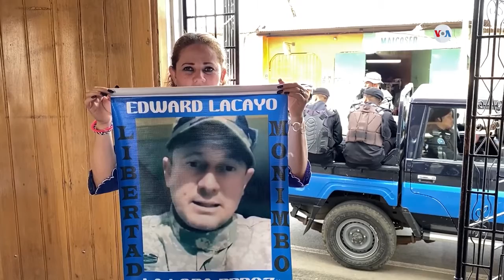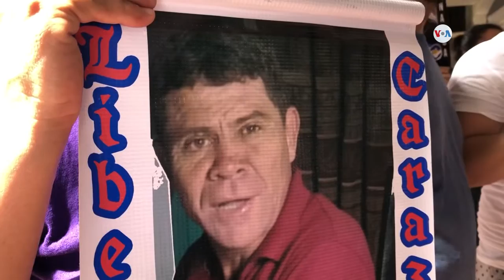Familiares de manifestantes en Nicaragua empiezan huelga de hambre